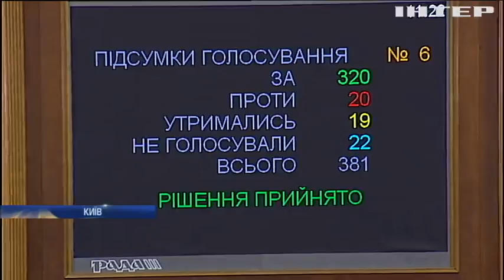Законопроекти про ринок землі та особливий статус Донбасу: які питання розглянули депутати